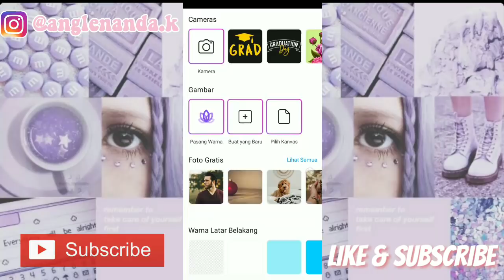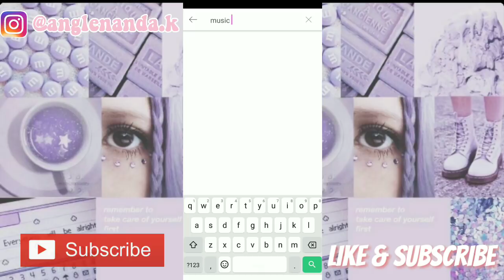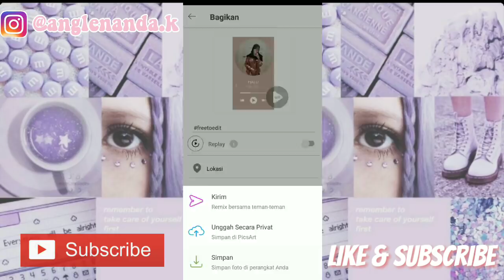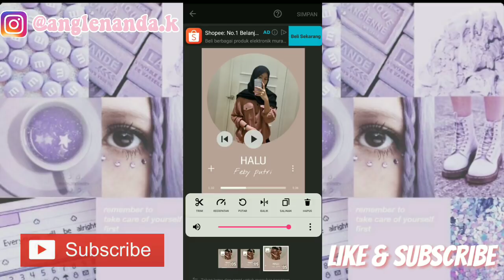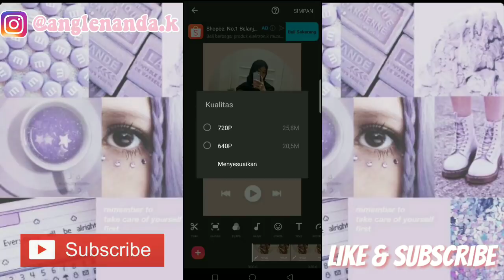TUTORIAL INSTASTORY NGETREND MUDAH SIMPLE!! PAKE LAGU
Assalamualaikum guys...
Welcome back again to my youtube channel Anglee nr
And this video i wan't to give you a tutorial about Tutorial NAMBAHIN FOTO SENDIRI FI LAGU ALBUM MUDAH yg lagi hits kekinian bangett!! nahh sambil nonton videonya jangan lupa  buat di LIKE, KOMEN, AND SUBSCRIBE
Cek juga video tutorial lainnya di channel aku yaaa

Angle's editing
- Apk editor : Kinemaster pro
- Edit thumbnail : Pixellab
- Sound effect : Fluffing duck

∆ Tik-tok : anglenr

And so jadi sekian buat tutorial nya hari ini
Assalamualaikum..byee..byee..
lvyou all✨🍑